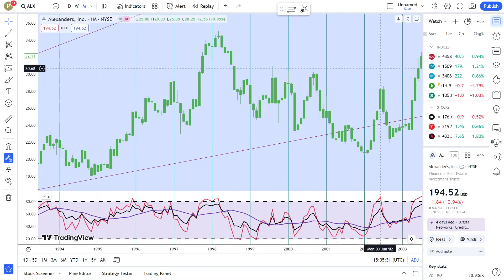Basics to Investing - Alexander's, Inc. ALX Stock Charts #0265